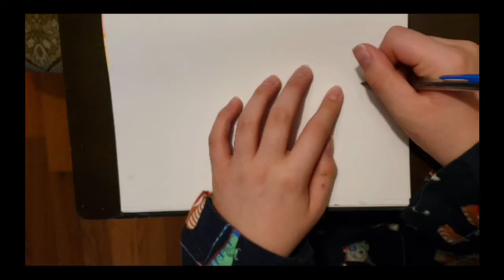What would happen if you combined Aladdin and Mr. Burns?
The thing I'm most proud of while making this is probably the thumbnail. Did you know that constrictors swallow there prey head first? Once they get part of their prey's body in their mouth they start collapsing the shoulders to make it more digestible. However, you shouldn't be worried because a human's shoulders are too wide and sturdy for a snake to compress them. That's also why you'll see a deer in a snake's belly -- they have very weak shoulders making it easy for a Boa Constrictor to eat them. That has nothing to do with the video.